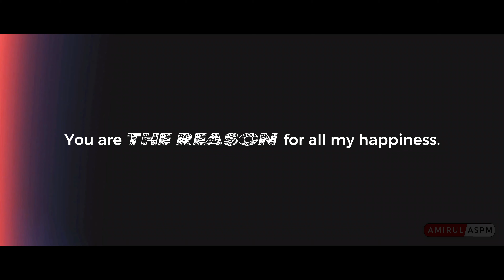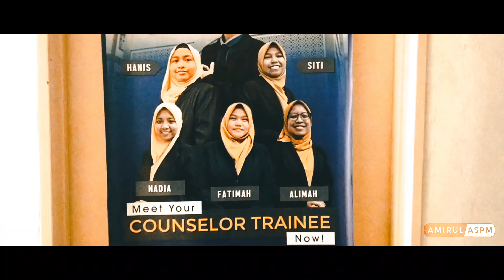2019 The Momenthology | Year In Review / Imbasan Sepanjang Tahun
Banyak pengalaman sebenarnya dalam 2019 yang telah mengajar aku macam-macam. Sedar tak sedar, aku akan menutupnya dan aku tahu, tahun baru yang mendatang, susah dah untuk mengulanginya lagi.

Dan nanti, segala momen yang telah kita cipta, akan diantologikan sebagai sebuah kenangan penuh bernilai dan dirindui.

Terima kasih buat semua yang menjadi sebahagian daripada pencipta kenangan. Semoga Allah sempatkan kita untuk bertemu lagi dan terus mencipta kenangan untuk tahun yang mendatang.

Lagu latar:
Hoobastank - The Reason (Live at Atrium Studio)

Ingin menyumbang untuk penghasilan karya-karya kami yang seterusnya?

Hantarkan sumbangan anda melalui akaun:
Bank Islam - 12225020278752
(AMIRUL SYAFIQ BIN ABDUL MUTALIB)

Sumbangan anda amat kami hargai, dari The FIK1R Production.

TEKAN "LOCENG" UNTUK TURN ON NOTIFICATION FOR MY NEW UPLOADS!